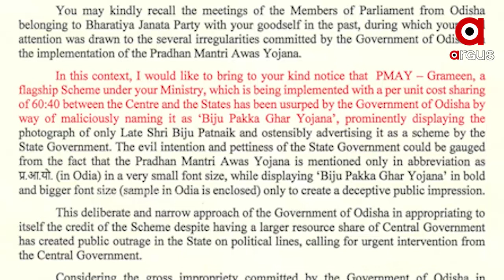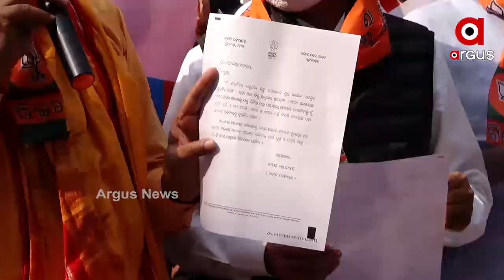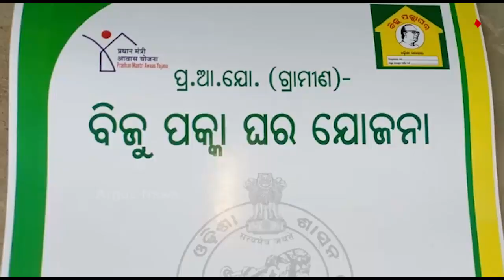ବଢୁଛି ଆବାସ କଳି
ବଢୁଛି ଆବାସ କଳି । ଡିସେମ୍ବର 31 ଭିତରେ ସବୁ ପକ୍କାଘରେ ବିଜୁ ପକ୍କାଘରର ପୋଷ୍ଟର ମାରିବାକୁ ସରକାରୀ ଭାବେ ନିର୍ଦ୍ଦେଶ ପରେ ଏହାକୁ ବିରୋଧ କରି ସରକାରଙ୍କ ଚିଠିକୁ ଆଜି ବିଭିନ୍ନ ସ୍ଥାନରେ ଚିରିବା ସହ ପୋଡିଛି ବିଜେପି । ଗୋଟିଏ ପଟେ ଯୋଜନା ହାଇଜାକକୁ ନେଇ ବିବାଦ ତେଜୁଥିବା ବେଳେ ପ୍ରକୃତ ହିତାଧିକାରୀଙ୍କୁ କିନ୍ତୁ ମିଳୁନି ପକ୍କାଘର.